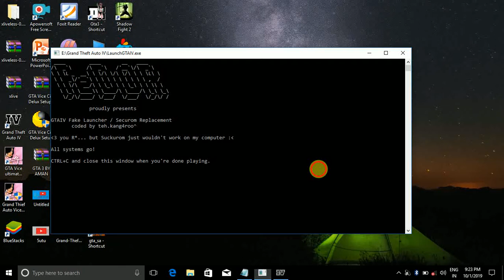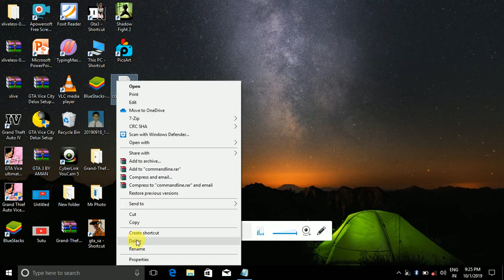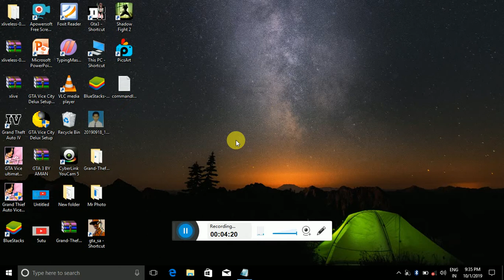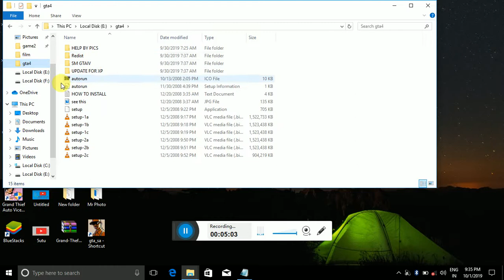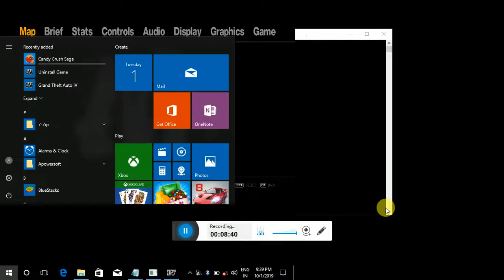Gta 4 ki graphics ko shai kara